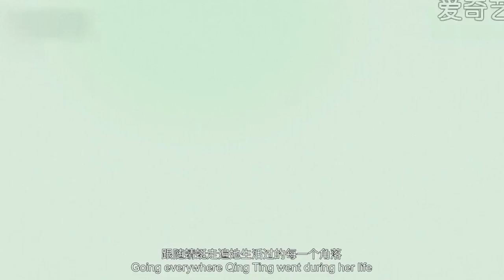Xu Bing Made the First Film with Surveillance Camera Footage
Chinese artist Xu Bing recently brought his film Dragonfly Eyes to New York audience at MOMA. This film has no professional actors, no cameraperson because all of the footage you see in this film is from one source: surveillance camera.